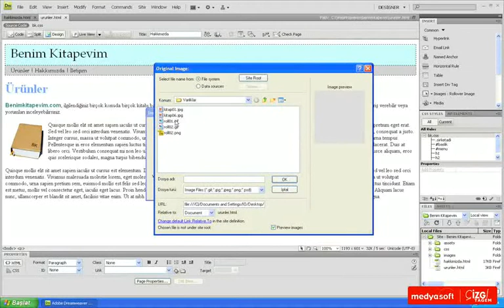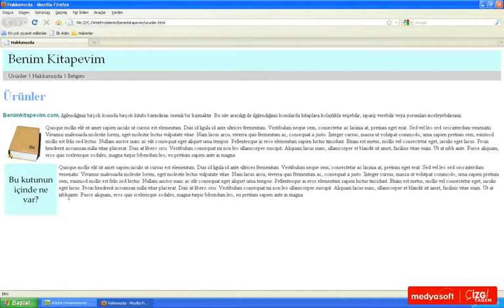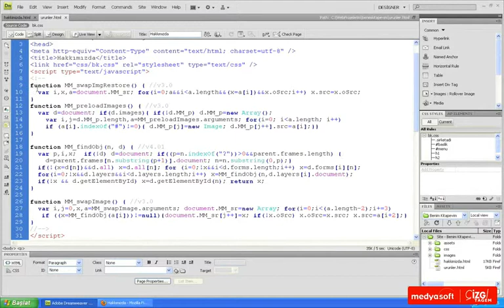Adobe Dreamweaver CS4 0604: Rollover Image Eklemek